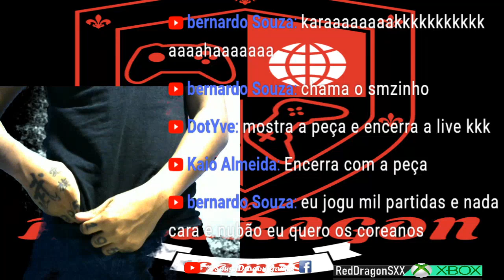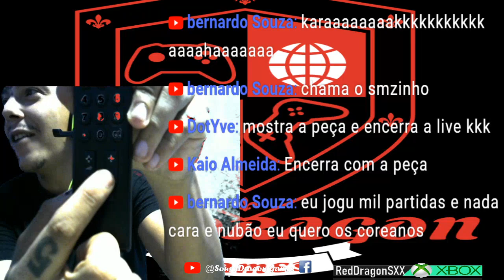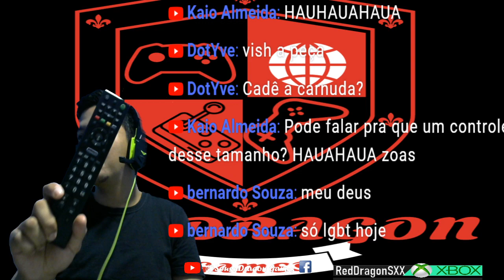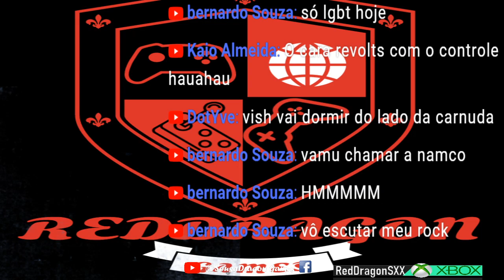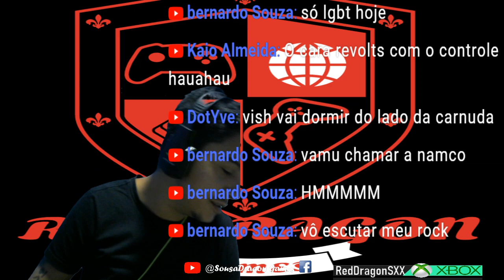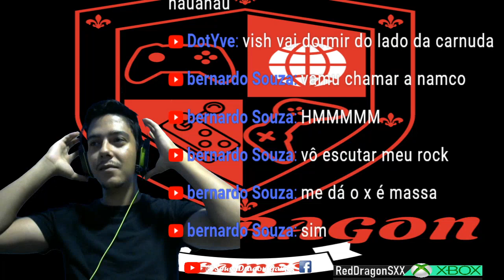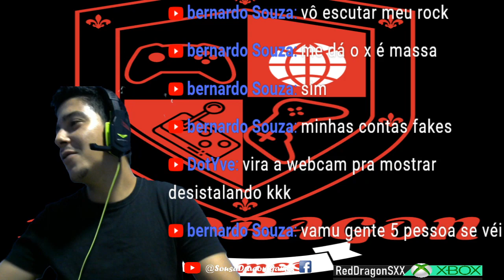Mortal Konbat 11 CrossPlay Xbox: ReddragonSXX VS Sekiro_ziro PS4